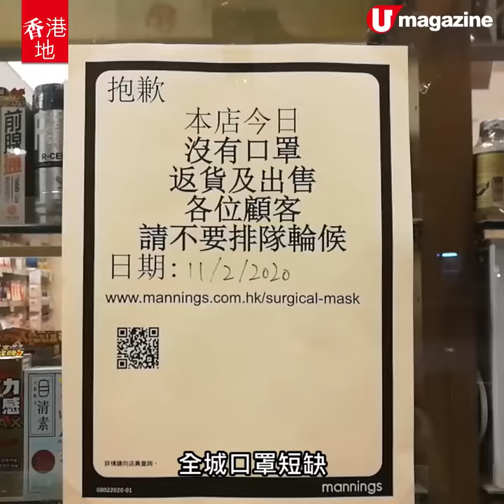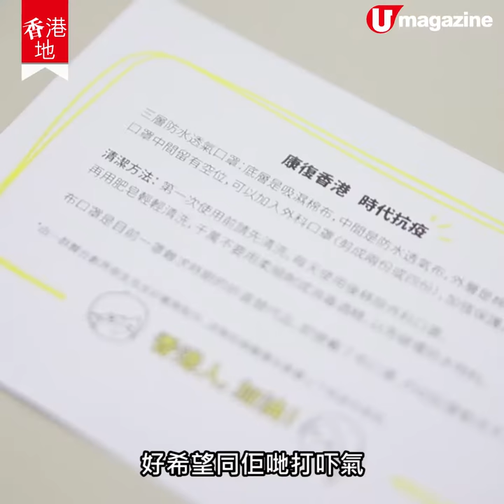【香港地】疫情送暖‧密密車布口罩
【疫情送暖】之前 post 過舞台劇界人 Jo 同朋友趕工製作防水布口罩，送俾基層同前線醫護。原來，有網友睇到呼籲自攜衣車，一齊幫手車布口罩，就算唔識車衣嘅佢哋，都出分力負責燙布、剪線頭同穿橡筋，好有愛呀！
全方位緊貼《U Magazine》社交平台